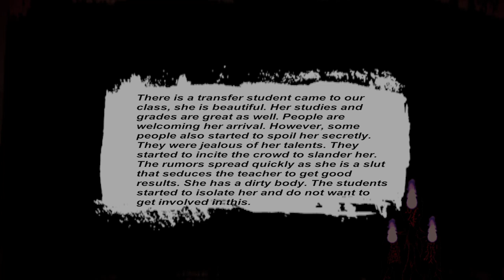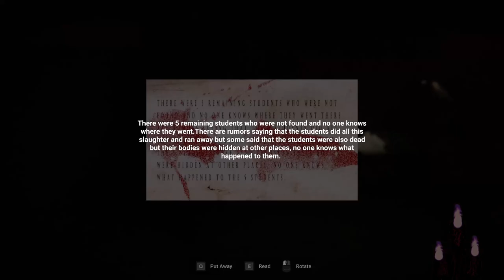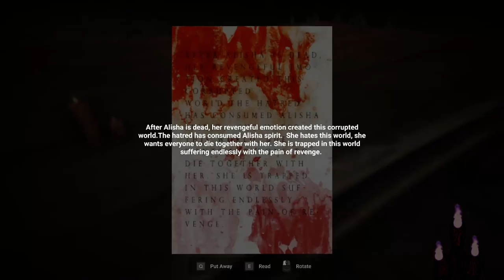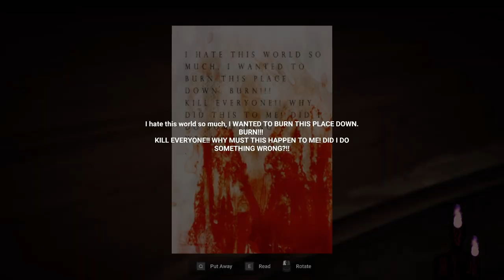Untangle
Here's my play through of Untangle. Sorry for the rough cuts I had a hell of a time trying to get it capturing properly while recording. Have a great day!